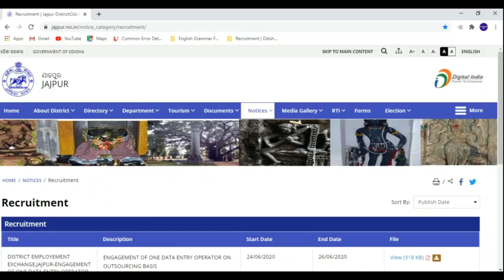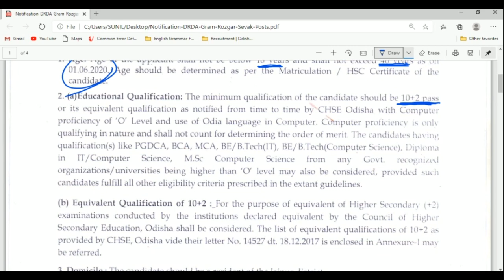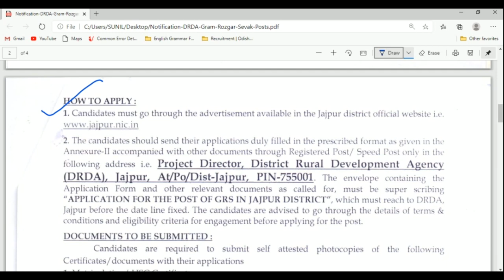New Job In Odisha || Qualification - Only +2 || Offline Apply || Odisha Latest Vacancy